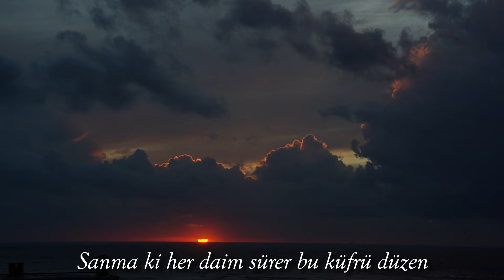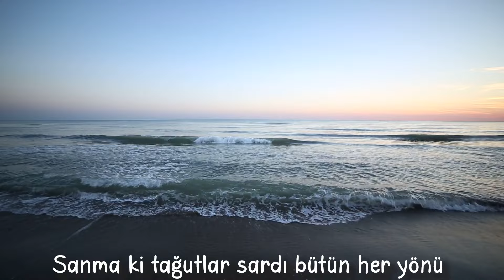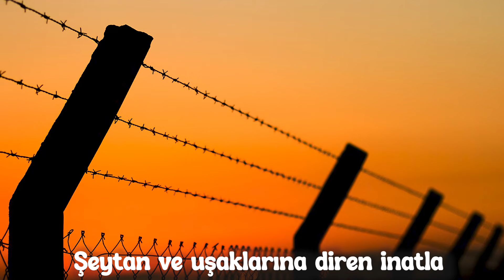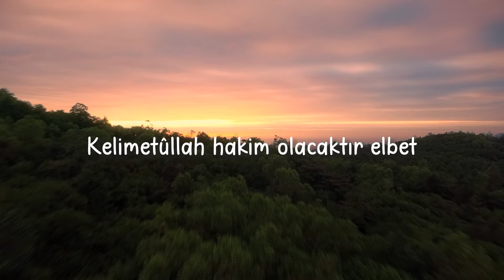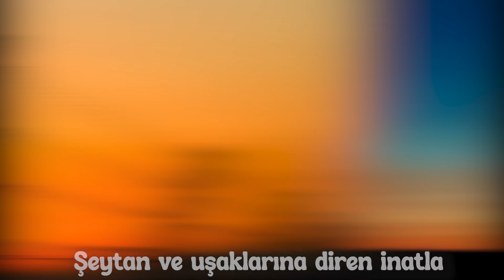Haydi Kalk Ayağa ᴴᴰ ┇Türkçe Neşid 2024 ┇ İslami Neşidler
Paylaşımlarımız vesilesi ile İslam’a aykırı içeriklere veyahut bunların savunuculuğunu yapan kurum veya kuruluşlara ulaşmanız halinde hiçbir sorumluluk kabul etmiyor ve bunları red ediyoruz. Ayrıca videolarımıza youtube tarafından eklenen altyazılarda ve videolarımızla beraber yayınlanan İslam’a aykırı olan şeyleri de red ediyoruz.